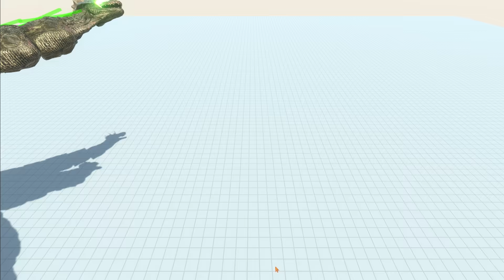Kanudithris of The Revolution - Animal Battle Revolt Simulator